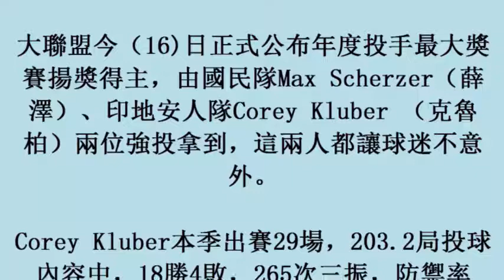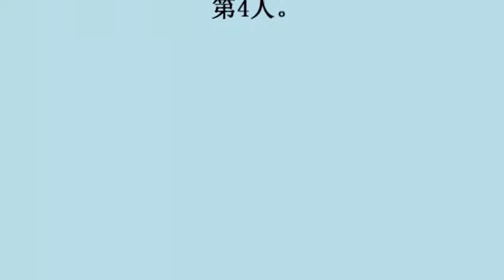MLB／大聯盟賽揚獎出爐 薛澤、克魯柏分別獲賞 (16November2017)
MLB／大聯盟賽揚獎出爐　薛澤、克魯柏分別獲賞